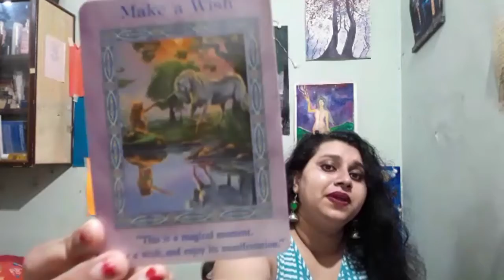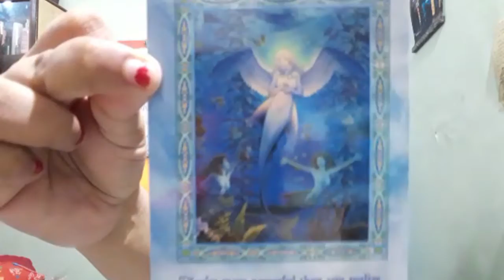Oracle Messages For Pisces - Timeless - Tarotscope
Hello beautiful souls, I'm Adrastea Luna, I'm an intuitive reader, healer and medium. I do tarot card readings, channeled letters and paintings. My Mission is to raise the frequency of this planet, and I'm also a spiritual teacher. ❄️🔮🗿☯️🕉️⚛️⭕ ♏♊

Remember we are all infinite beings!!

Light by tubebackr Commons — Attribution-NoDerivs 3.0 Unported — CC BY-ND 3.0 Free Download / Stream promoted by Audio Library Track Info: Title: Light by tubebackr Genre and Mood: Dance & Electronic + Bright Available on: YouTube SoundCloud the Artist